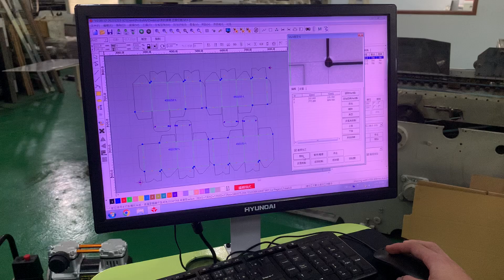Cutting Elgucare 益固康